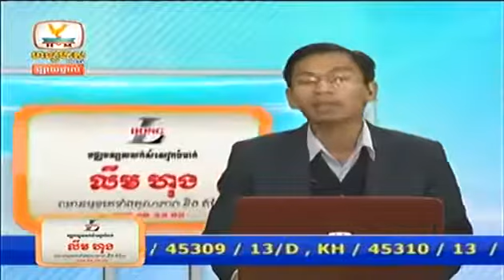Khmer News, Hang Meas News HDTV, 02 September 2014 Part 02 UGkk811ubeM p30c OVejZw